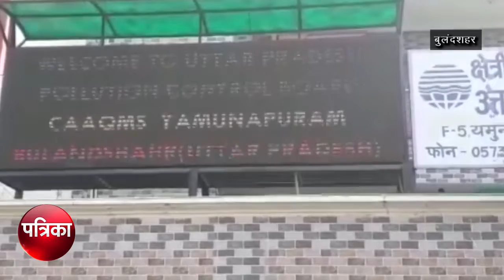प्रदूषण का कहरः 12वीं तक के सभी स्कूल फिर हुए बंद, प्रशासन ने जारी की चेतावनी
- दिल्ली एनसीआर में एक बार फिर बढ़ा प्रदूषण
- पराली या कूड़ा जलाने वालों पर होगी सख्त कार्रवाई
- लोगों को सांस लेने व आंखों में जलन की शिकायत